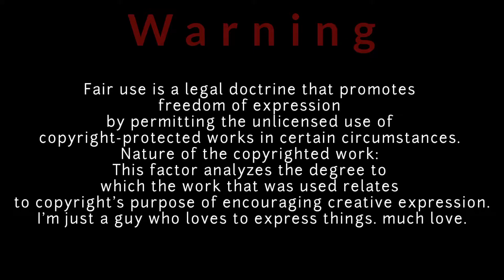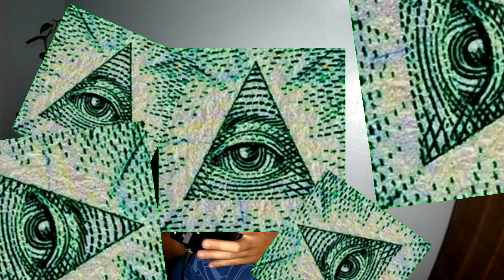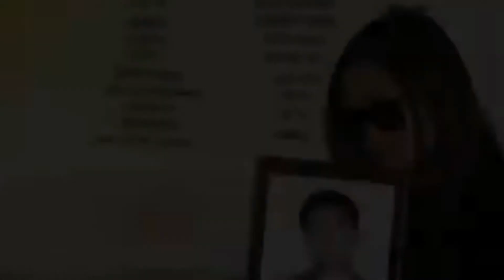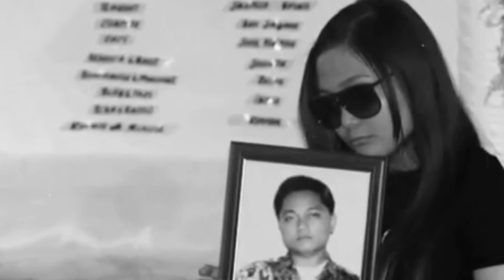This is not Jake Zyrus' Nominated Documentary | from Charice Pempengco to Jake Zyrus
I will try my best to describe the Jake's life..
和知
和知
和知
和知
和知
和知

Camera: Go Pro 6
Microphone: Sony
Headset:Skull Candy Hesh2

(´・ω・｀)🧡🖤